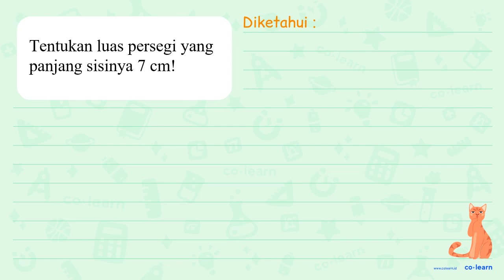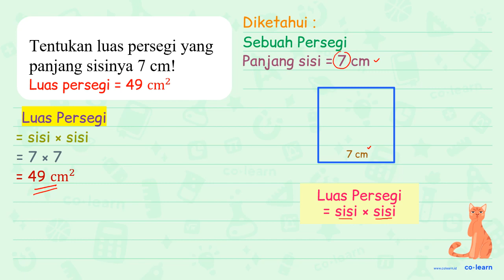Tentukan luas persegi yang panjang sisinya 7 cm!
Topik atau Materi: Persegi (Luas dan Keliling) - Bangun Datar - Geometri - Matematika Kelas 4 SD - KTSP

Sumber Soal: Cerdas Berhitung Kelas 3, KTSP, NF, 2008 , Depdiknas

00:00 : Bedah Soal
01:00 : Konsep, rumus dan pengertian Persegi (Luas dan Keliling)
01:18 : Langkah penyelesaian soal
00:16 : Jawaban akhir
00:46 : Penutup